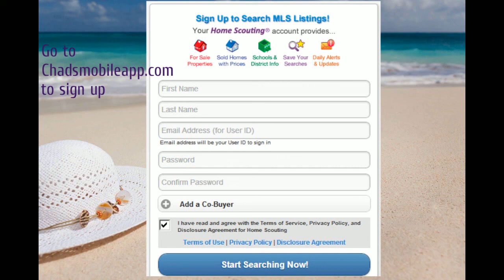Raymore 4 bedroom house for sale.mp4